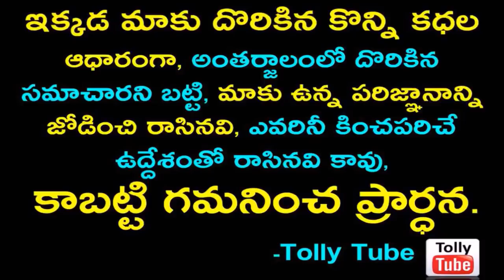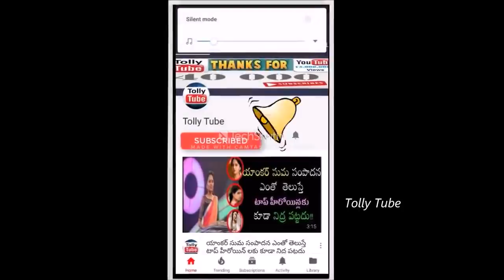హీరో తరుణ్ తండ్రి కూడా ఒకప్పటి స్టార్ హీరో ఎవరో తెలుస్తే షాక్ అవుతారు..!ఆయన ఒక పెద్ద ఛానల్ కు అధినేత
హీరో తరుణ్ తండ్రి కూడా ఒకప్పటి స్టార్ హీరో ఎవరో తెలుస్తే షాక్ అవుతారు..!! అంతేకాదు ఇప్పుడు ఆయన ఒక పెద్ద ఛానల్ కు అధినేత..